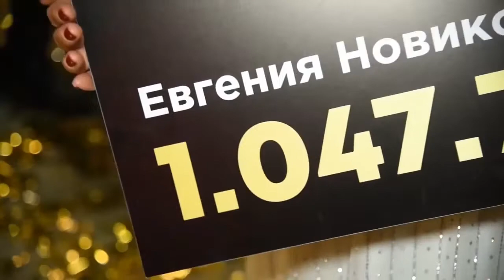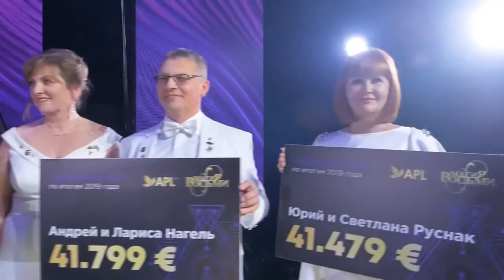APL GO. ТОП-30 ЧЕКОВ APL - 2019!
СКОЛЬКО ЗАРАБАТЫВАЮТ В APL?
У вас сейчас будет разрыв шаблона: во всех компаниях выплаты в сеть составляют 35%, ВЫПЛАТЫ В APL = 63% !!!
Результаты на видео.

Что такое APL?
СВОБОДА И ДОСТАТОК.
КРАСОТА И ЗДОРОВЬЕ.
ПОЕЗДКИ И ПУТЕШЕСТВИЯ.
АНТИВОЗРАСТНАЯ ВОССТАНАВЛИВАЮЩАЯ ЛИНЕЙКА ПРОДУКТОВ.
АЛЬТЕРНАТИВА: БЫСТРО, УДОБНО, ВКУСНО - продукция для здоровья и красоты от компании APL - это СОВРЕМЕННАЯ ФИТОТЕРАПИЯ и ПРИРОДНАЯ КАПЕЛЬНИЦА.

APL Herbal Extract Lozenges (Леденцы APL) - это НУТРИЦЕВТИК, т.е. ПРОДУКТ ПИТАНИЯ для ВНУТРИКЛЕТОЧНОГО ВОССТАНОВЛЕНИЯ И ВНУТРИКЛЕТОЧНОЙ СИСТЕМНОЙ РЕГУЛЯЦИИ НОВОГО ПОКОЛЕНИЯ на высокотехнологичных экстрактах лекарственных растений.

Почему НОВОГО: это уровень намного ВЫШЕ биодобавок (БАДов).
Плюс - запатентованная технология нормализации электролитического состава клетки, крови и межклеточных жидкостей - Acumullit SA.
Плюс - ОЩЕЛАЧИВАНИЕ ОРГАНИЗМА.
Плюс - ВОССТАНОВЛЕНИЕ КАПИЛЛЯРНОГО КРОВОТОКА.

МЫ НА ФЕЙСБУКЕ:
 1.

‼️ Центральный офис РЦО-005 международной научно-производственной компании APL В МОЛДОВЕ, КИШИНЁВ, Strada Ciuflea 1А.

‼️Наш офис В ОДЕССЕ: ул.Пушкинская 48,